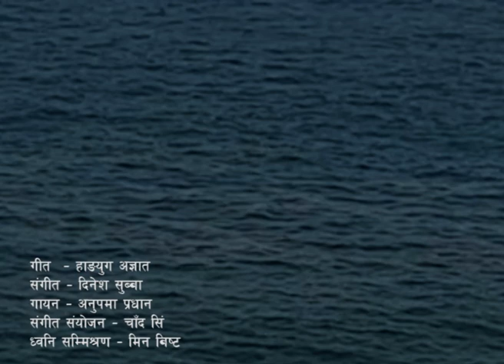Hajar Anuhar Sahar Maa - L: Hangyug Agyat M : Dinesh Subba V: Anupama Pradhan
"Hajar Anuhar Sahar Maa "
 Lyrics: Hangyug Agyat
Vocal: Anupama Pradhan
Arrange :Chand Singh
Mixing & Mastering :Min Bista